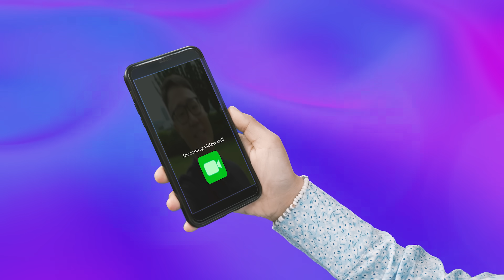Introducing Darlie: The Next Creator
Aspiring to be a content creator? It’s time to embrace your dreams, be confident and challenge yourself!

We collaborated with Ittify, a top influencer agency, to bring you Darlie: The Next Creator, where you will be mentored and guided on how to be a content creator.

We believe everyone can shine freely with confidence, including you.

Join and stand to win a content creator partnership with Darlie and Ittify for 6 months and be crowned as the first ever DarlieTheNextCreator!